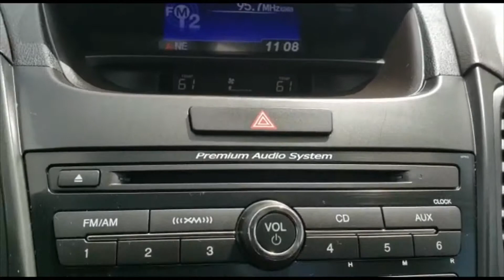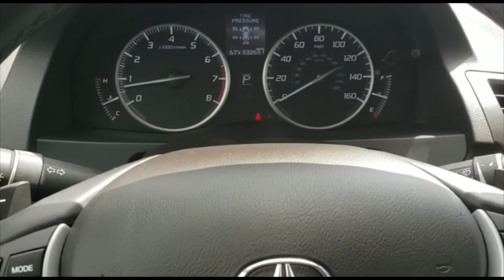2017 Acura RDX FWD, Stock#190502A